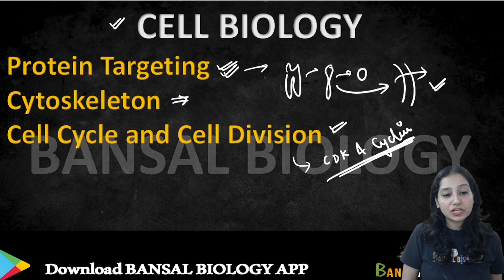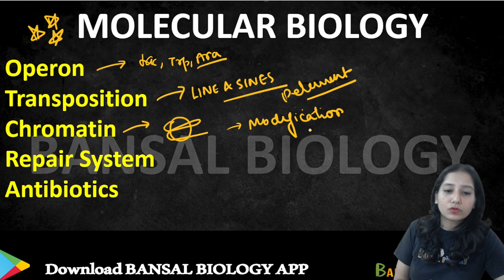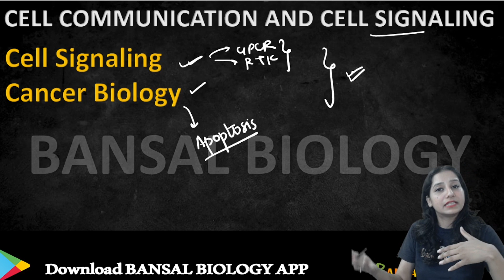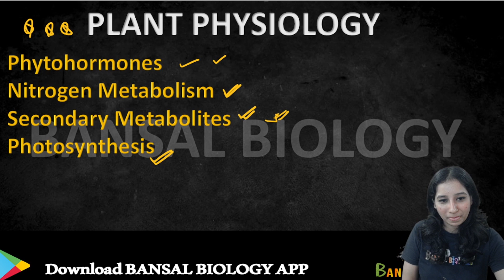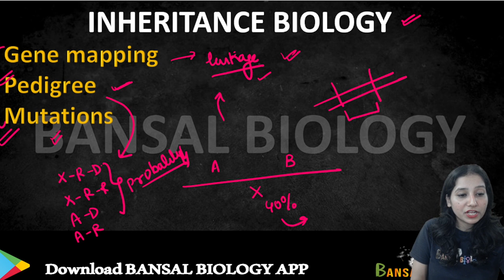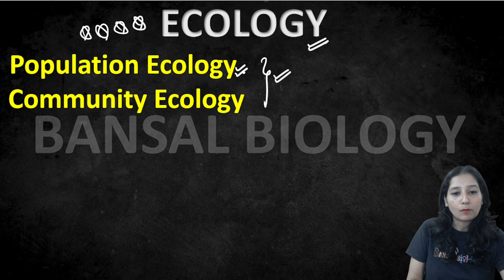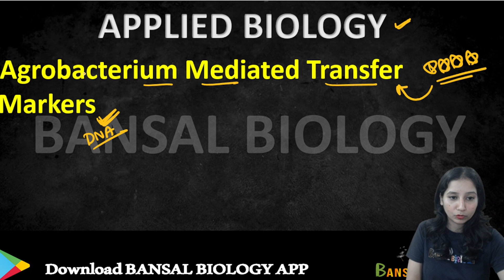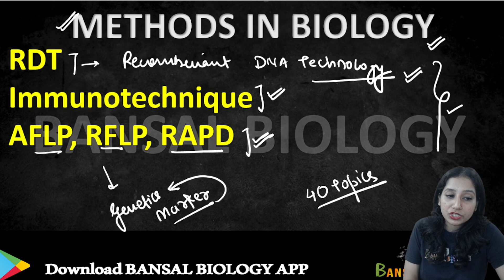40 Most Important Topics For CSIR NET DEC 2023 II Sure Shot Topics for CSIRNET II Bansal Biology